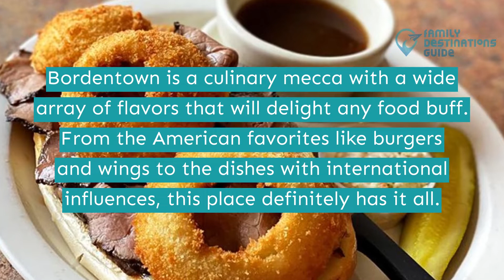11 Best Restaurants in Bordentown, NJ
Bordentown, a scenic and peaceful small town in New Jersey, is a food haven for both locals and visitors.

If this place is on your next gastronomic adventure list, then maximize the experience by discovering an endless option of culinary treats here. From classic burgers and wings to some fusion-inspired dishes, you’ll surely have a memorable stay.

Love to explore more available options? Find out the best restaurants in Bordentown by watching this video now.